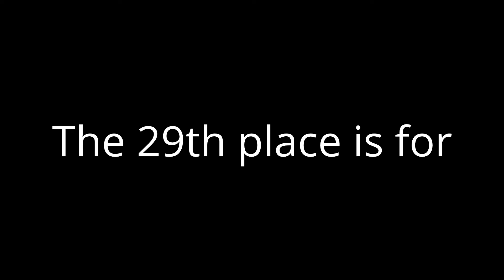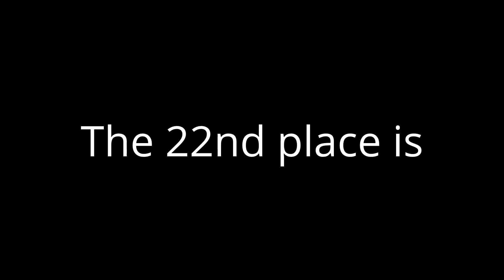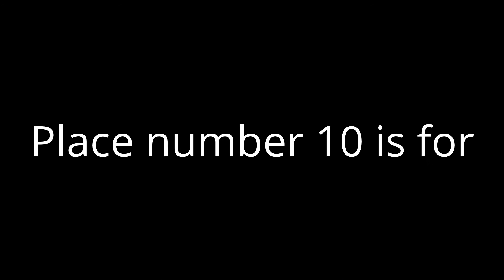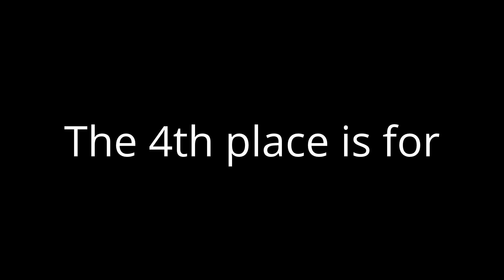Miss World 2013 (1)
1 - Lebanon; 2 - Brazil; 3 - Belarus